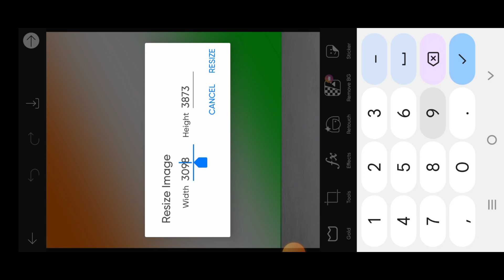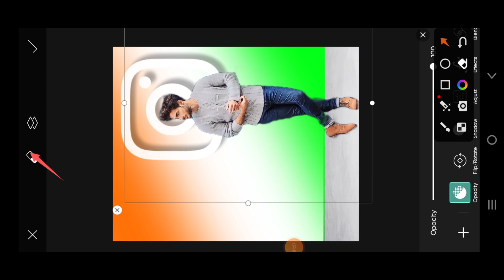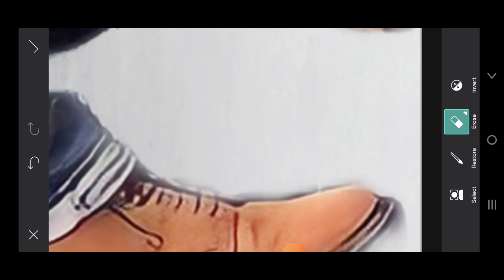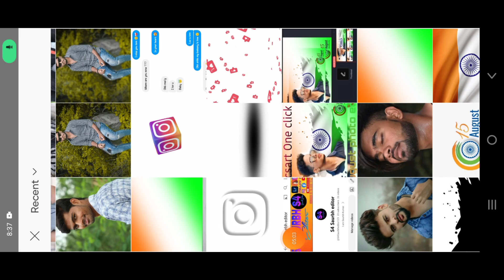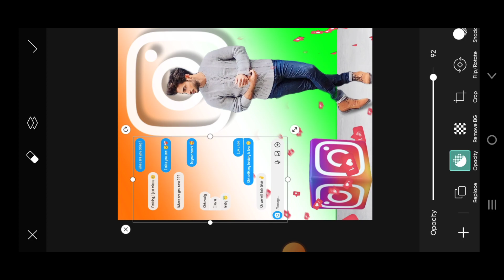Dual Photo Editing || PicsArt Amazing Dual Photo Editing || Poster Design Photo Editing | New trik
📌Social Links~♨️

♨️ your queries♨️
photo editing
picsart photo editing
picsart editing
picsart
photo editing kaise kare
15 august photo editing picsart
15 august photo editing
picsart tutorial
15 august photo editing 2023
नया तरिका photo editing
ai website for photo editing
photo editing ai
15 august photo editing snapseed
adobe ai photo editing
picsart instagram logo photo editing
picsart se 15 august photo kaise edit karen
picsart 15 august photo editing
birthday editing
photo edit
picsart background change
shorts
youtube short
15 august photo editing tutorial
mayank editz
happy birthday viral edit
how to edit birthday photos in picsart
birthday video editing
picsart birthday editing tutorial for fanpages
happy birthday banner editing picsart
yt short
background change editing
picsart edting background
picsart edting
ytshorts
cb photo editing picsart app
free fire short editing short
edit short viral
subpeene short
picsart se face clean kaise kare
picsart me face smooth kaise kare
oil paint face smooth editing picsart
oil paint photo editing
picsart face smooth and oil paint photo editing
face smooth editing picsart
picsart face smooth and oil paint editing
cb photo editing kaise kare
viralshorts
ajijul editz
viral editing
viral video
15 august photo editing new
deny king
editing tutorial
mobile editing
fantasy wildlife
fantasy photo manipulation
fantasy picsart
edit foto picsart
picsart manipulation
photo manipulation
lightroom editing
picsart dark tone photo editing
dark tone lightroom photo editing
dark tone photo editing
bokeh effect photo editing
photo editor
picsart cb photo editing tutorial
best dark tone photo editing in picsart | dark tone photo editing | picsart photo editing
chandueditz
cdp editing in picsart
how to create banner picsart
how to create banner in picsart
latest picsart banner editing
how to make banner in picsart
birthday banner editng picsart
creative cdp editing
cdp design in mobile
common dp editing
group photo birthday editing
cdp design
cb photo editing background full hd
cdp editing in photo editor app
twitter trending cdp editing
how to make cdp
cdp editing ideas
cdp making in mobile
cb photo editing 2023
picsart photo editing tutorial
picsart se cb photo editing kaise kare
picsart background
viral
trending
youtubeshorts
photo editing background change picsart
mrs pictures
new independence day photo editing
15 august special photo editing picsart
rdxeditor
independence day photo editing tutorial
mobile photoshop editing
photo manipulation mobile
photo manipulation picsart
lightroom preset
lightroom mobile
xxtienvu picsart tutorial
xxtienvu capcut template
xxtienvu
umar naqshbandi
umarnaq
picsart creative
mobile edit
mobile editing apps
mobile photography
instagram photo editing
picsart editing new video
cb editing tutorial 2023
how to edit cb photo editing
snapseed se photo edit kaise kare
snapseed se face ko smooth kaise karen
picsart oil pant editing tutorial
photoshop tutorial
mobile se photo editing kaise karen
picsart cb photo new editing